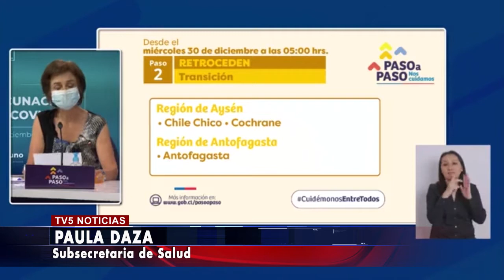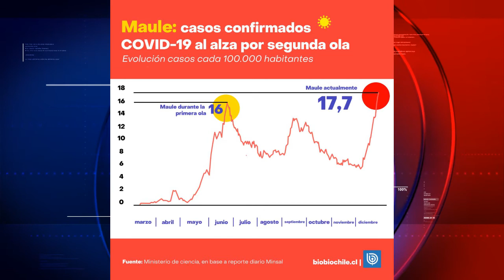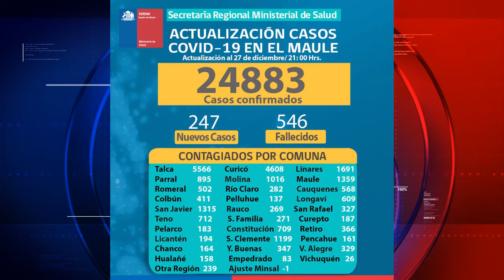Reporte Covid19: Curicó a cuarentena. Alcalde Muñoz criticó labor de Servicio de Salud del Maule